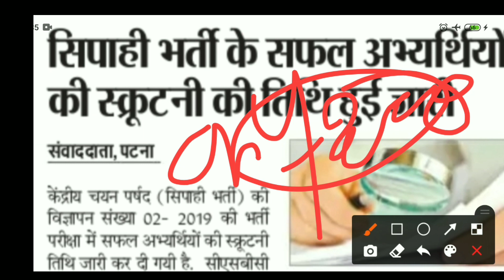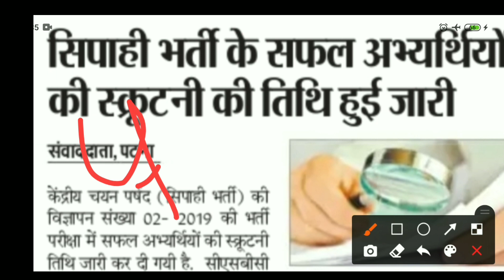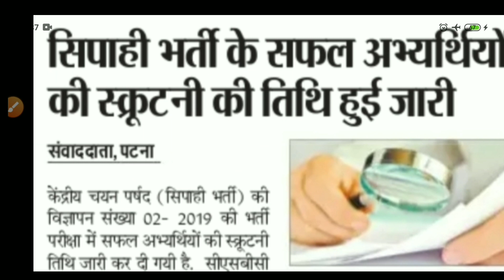बिहार पुलिस Scrutiny में क्या होता है !! CSBC क्यों बुलाया है डॉक्यूमेंट Verification में !!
Bihar Police CSBC Notice Documents Related
Scrutiny related video Csbc notice
Bihar Police scrutiny me kyu bulaya